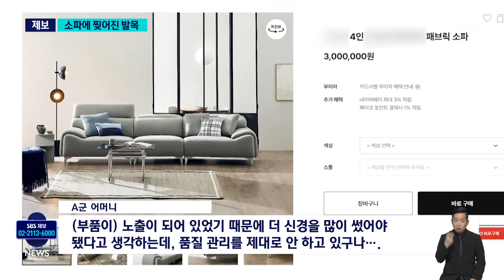소파에 앉던 아이 "으악"…6cm 찢어졌는데 "하자 아냐" / SBS 8뉴스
〈앵커〉

6살 어린이가 자기 집 거실에 놓인 소파에 앉다가 발목이 찢어졌다는 제보가 왔습니다. 소파 밑의 날카로운 부품에 베여서 피부봉합 수술까지 받았다는데요.

제보 내용과 업체 측 얘기까지 최승훈 기자가 취재했습니다.

〈기자〉

지난달 19일, 할머니 댁을 찾은 6살 A 군은 소파에 앉다가 소리를 질렀습니다.

부모가 다가가 A 군을 살펴보니 발목에서 피가 흐르고 있었습니다.

[A 군 어머니 : 소리 지르고 많이 울었어요. 피가 많이 났어요. 여기가 거의 다 젖을 정도로 출혈이 심했고….]

신경과 근육을 다치지는 않았지만, 발목 뒤 피부가 6cm 정도 찢어져 봉합 수술을 받아야 했습니다.

가족들은 A 군이 다친 이유를 찾다가 금속으로 만든 소파 다리 부품에서 거칠고 날카로운 모서리를 발견했습니다.

A 군 부모가 제조 업체에 피해 사실을 알리자, 직원이 직접 찾아와 해당 부품에 하자가 있다고 말했습니다.

[소파 제조업체 직원 (지난 3일) : 불량인지 하자인지 모르겠지만, 저희 입장에서는 '하자'라고 표현을 하거든요.]

그런데 업체에서 새것으로 바꿔주겠다며 가져온 다리 부품도 날카롭기는 마찬가지였습니다.

시중에서 쉽게 구할 수 있는 애호박입니다.

이렇게 대고 긁어보면 껍질이 벗겨질 만큼 다리 표면이 날카롭습니다.

[A 군 어머니 : (부품이) 노출이 되어 있었기 때문에 더 신경을 많이 썼어야 됐다고 생각하는데, 품질 관리를 제대로 안 하고 있구나….]

국내 유명 업체가 만든 이 소파는 지금도 300만 원에 팔리고 있습니다.

해당 업체는 취재진에게 문제가 된 다리 부품은 납품 업체가 만든 것이며, '하자'는 아니라고 말을 바꿨습니다.

[소파 제조업체 관계자 : 이게 사실은 이런 날카로움이 '하자냐, 아니냐' 이런 부분을 가지고 그 정도까지 기준은 없습니다. 다만, 만져서 알잖아요.]

업체 관계자는 부품 생산 과정에서 마감 처리가 안 되는 경우가 간혹 있으며 날카로운 부분이 드러나지 않도록 둥글게 말린 모양으로 부품 디자인을 변경할 계획이라고 밝혔습니다.

(영상취재 : 이찬수·강시우, 영상편집 : 박춘배)